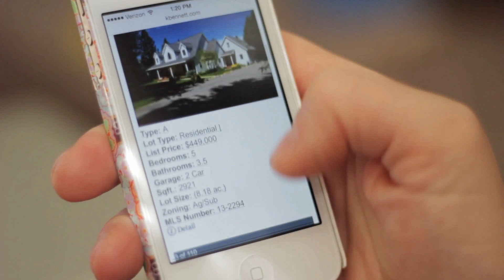Bennett Realty Group - Trailer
Kevin Bennett, Coeur d’Alene Realtor Trailer

Hello I am Kevin Bennett of the Bennett Realty Group here in beautiful

The Bennett Realty Group is a dedicated team of Real Estate Professionals who has been focused on our Client’s needs and the Communities we serve since 1993.

Primarily you are going to see three types of content regularly delivered on this channel:

First, we appreciate the complexities associated with a real estate transaction and have created a detailed approach to proactively and systematically help our Clients navigate the process. We will routinely provide the tips and trick to help you understand the process and pitfalls of either buying or selling all types of real estate.

Second, we want to give you a unique perspective of what it is like to live in North Idaho.  We are truly blessed to be able to call North Idaho home and are excited to share it with others. So be on the lookout for these lifestyle pieces as we take in all this area has to offer throughout the year.

Finally, yes we are Realtors so we will be featuring some of the amazing properties we have had the opportunity to market over the years.
We enjoy helping people with their real estate needs, and the satisfaction in assisting them through the transition that accompanies buying, selling and moving.